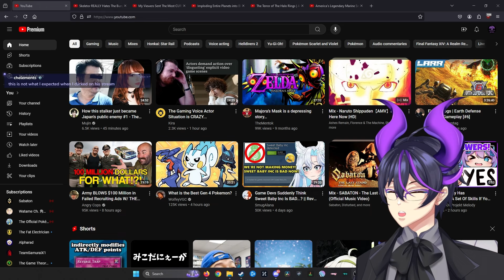The Impossible Question.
Life is full of many people and varied places. Some are great and leave positive lasting impacts. Others, however, aren't necessarily situations that you'd want to find yourself in. The question becomes, how do you know which is which?

NOTE: In the final example with the dash cam footage, there seems to be some back and forth as to what exactly this was. If you have more information on the subject, I welcome the information and any citations below in the comment's section.